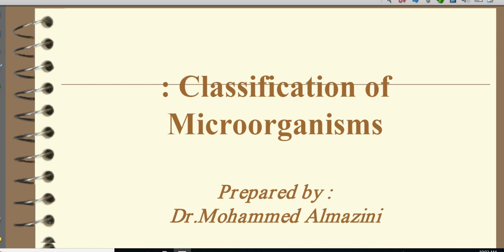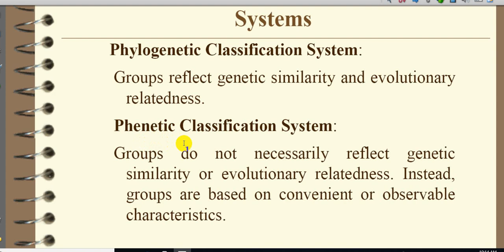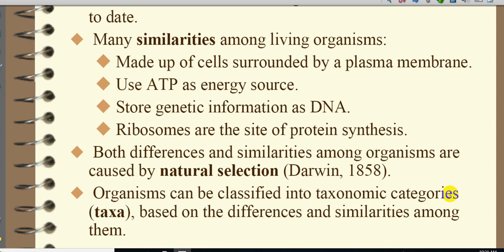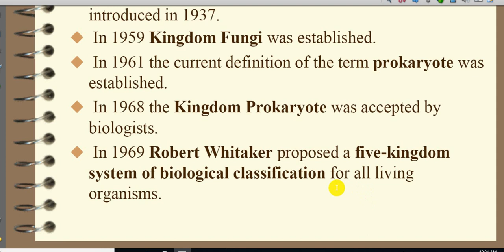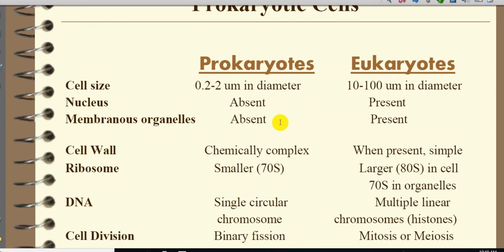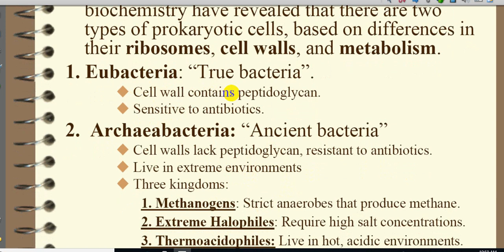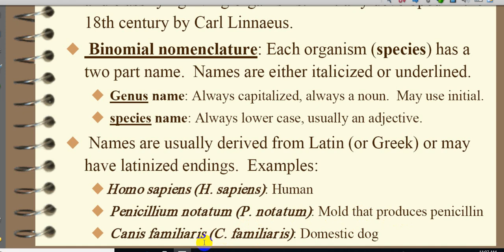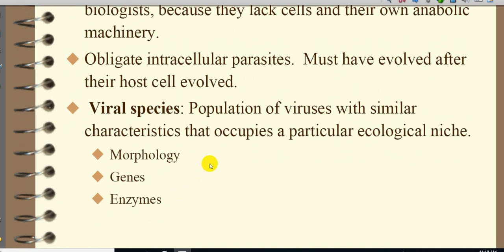دكتور محمد المازني المرحلة الاولى Classification of microorganisms